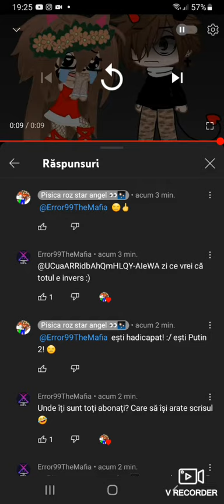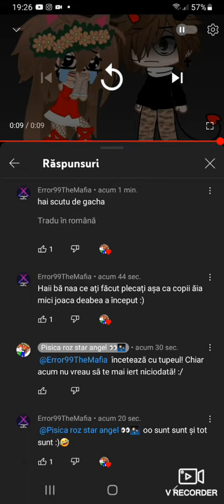ce idiot îi asta smr io